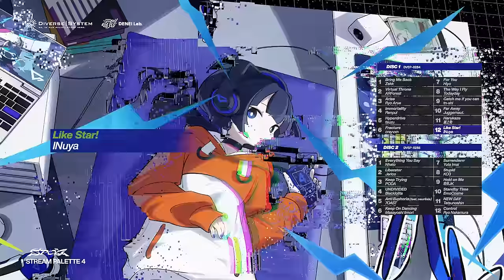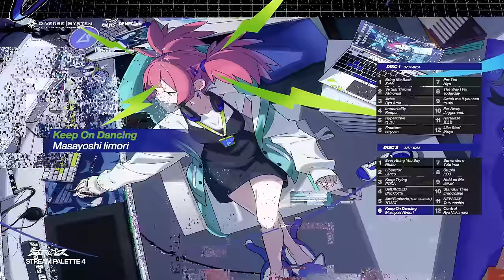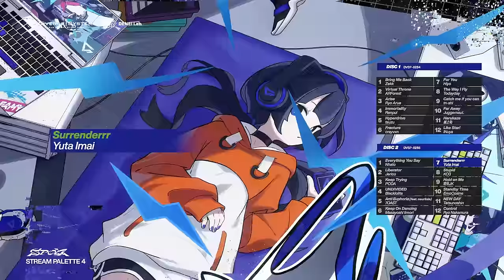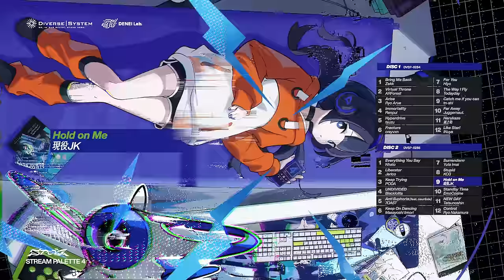Stream Palette 4 Album Crossfade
DVSP-0284,0285
Diverse System x DENEI Lab.

Stream Palette 4
2023/04/15 Release.

この作品に入っている楽曲は、ゲーム配信やゲームクリップ等に、
許諾の申請なくお使い頂けます。

0:00 / Bring Me Back / Zekk
1:00 / Virtual Throne / ARForest
2:00 / Arise / Ryo Arue
3:00 / Immortality / Renpul
3:59 / Hyperdrive / tsuzu
5:03 / Fracture / crayvxn
6:00 / For You / Hiyo
7:04 / The Way I Fly / Todayday
8:00 / Catch me if you can / tn-shi
9:00 / Far Away / Juggernaut.
10:00 / Harukaze / 雄之助
11:03 / Like Star! / INuya
12:00 / Everything You Say / Nhato
12:59 / Liberator / Jerico
13:59 / Keep Trying / PODA
14:59 / UNDIVIDED / Blacklolita
16:00 / Anti Euphoria (feat. neur6sia) / 7OAST
17:00 / Keep On Dancing / Masayoshi Iimori
18:00 / Surrenderrr / Yuta Imai
19:03 / Stupid / KO3
20:00 / Hold on Me / 現役JK
21:00 / Standby Time / EmoCosine
21:59 / NEW DAY / Tatsunoshin
23:04 / Control / Ryo Nakamura

Illustration / FAMY
Design / ALYNCOO
Design Support / Asteroid
Mastering / Puru
XFD BG Movie : Ta-k
Direction k4sen,YsK439
Producer k4sen,YsK439

CD(Digital Download Code付) Release : 2023/04/15
bandcamp release : 2022/05/09
Streaming release : 2022/05/25